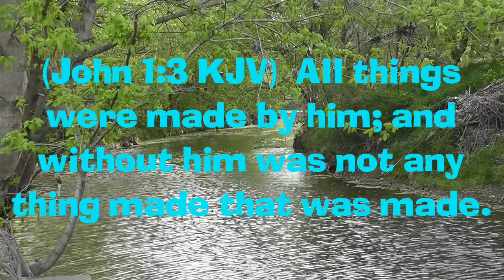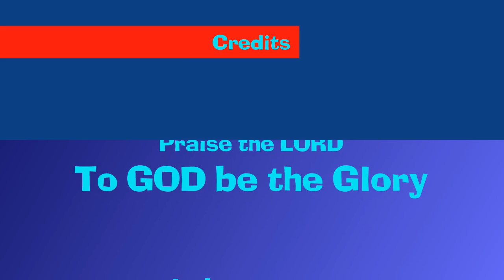Microscopic Network Society: Unseen: Euplotes: Dark Child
From a drop of pond water.  Microscopic Network Society: Unseen: Euplotes: Dark Child